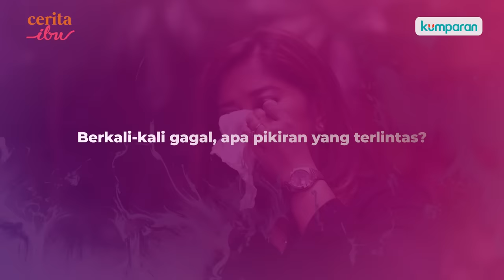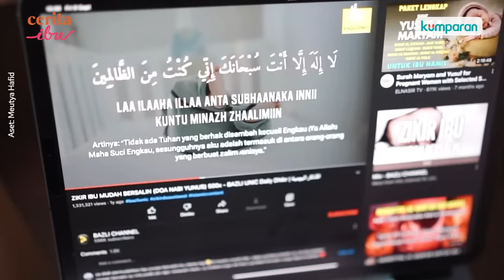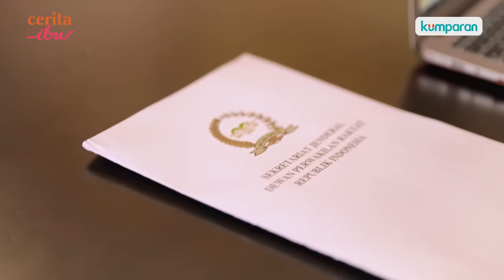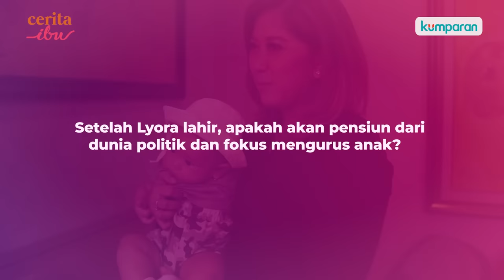EKSKLUSIF - Meutya Hafid: Pejuang Bayi Tabung yang Berhasil di Usia 44 Tahun | Cerita Ibu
Tak pernah berhenti berusaha dan pantang menyerah, menjadi kunci utama bagi Meutya Hafid dan suami untuk memiliki buah hati. 7 tahun berjuang dengan berbagai metode sudah dilakukan, mulai dari cara tradisional, operasi hingga 10 kali percobaan bayi tabung. Hari-hari yang lebih berat harus mereka hadapi untuk bisa mewujudkan keinginan menggendong buah hati. Simak cerita lengkap perjuangan Meutya Hafid mendapatkan buah hati, karena selalu ada inspirasi untukmu dari Cerita Ibu.